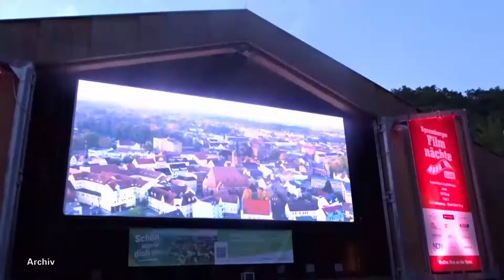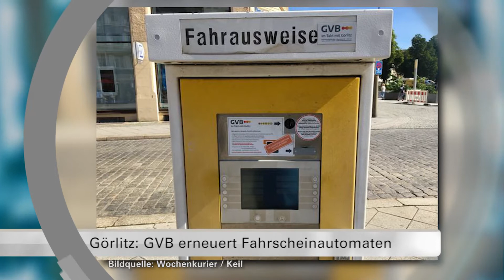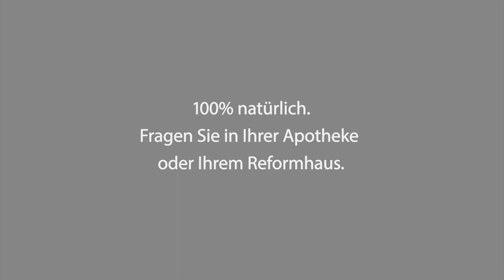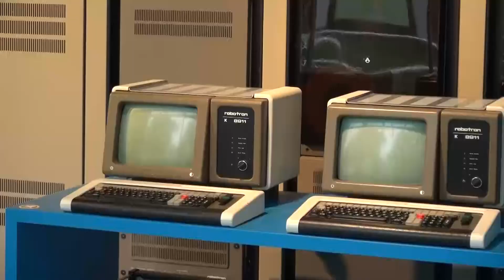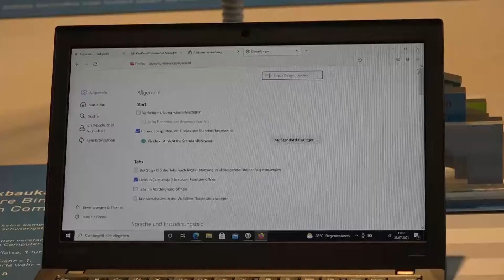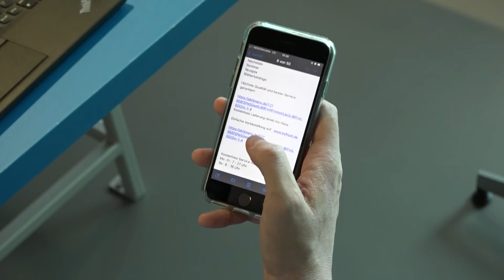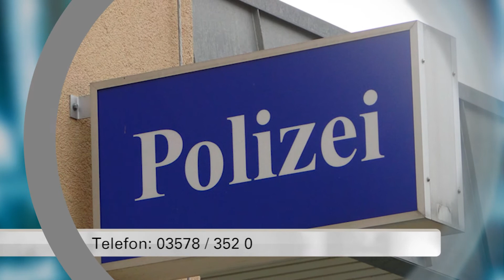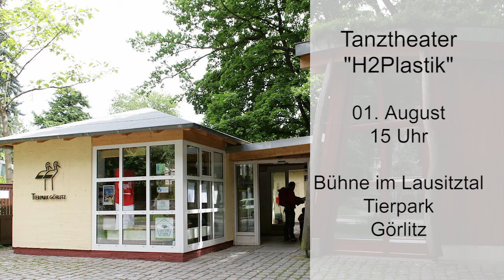Drehscheibe Lausitz vom 30.07.2021 - LAUSITZWELLE